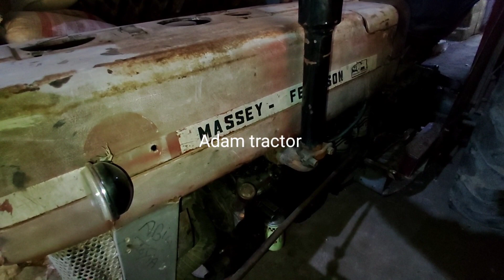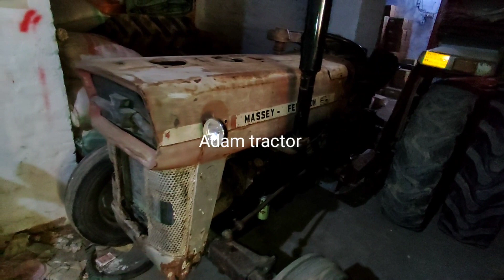Mf 135 tractor for sale model 1978 low price tractor 15/08/22(Adam tractor)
یہ ٹریکٹر سیل ہو گیا ہے